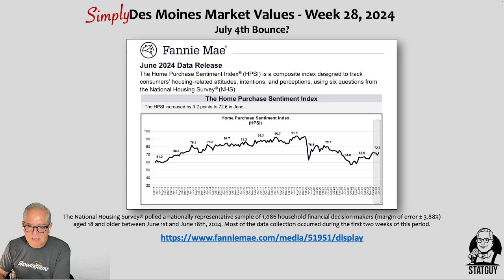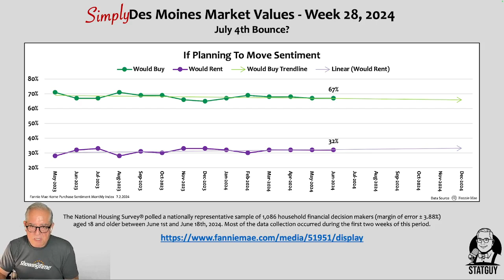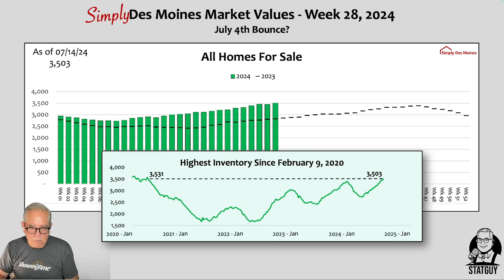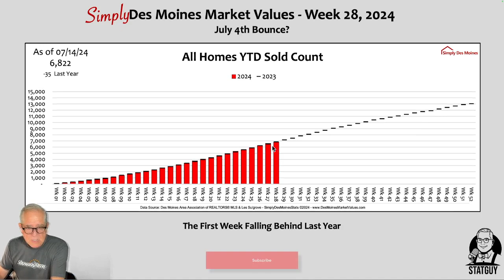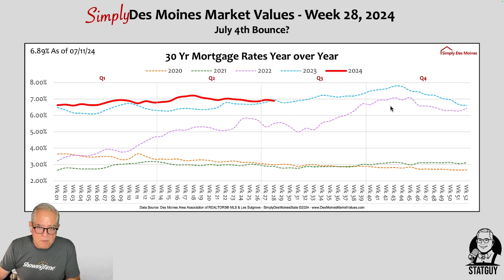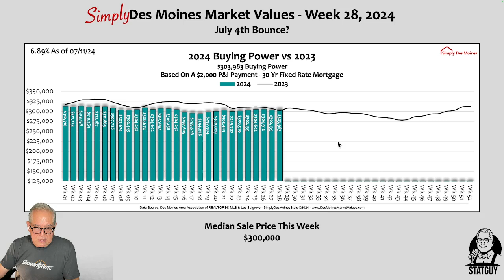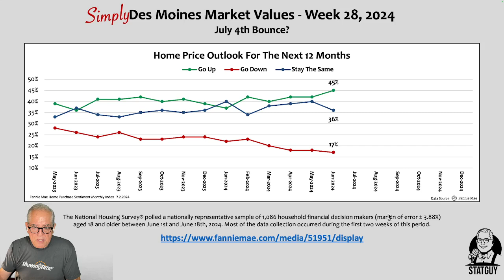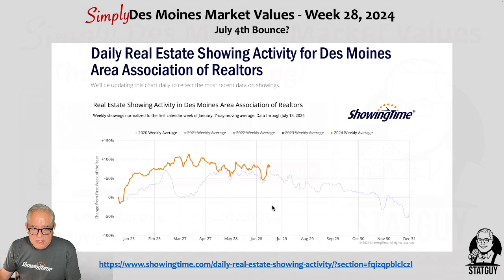Des Moines Real Estate Market: Post-July 4th Bounce Back? Insights You Can't Miss!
Curious about the latest shifts in the Des Moines real estate market? Join Les Sulgrove as he dives into post-July 4th trends, exploring if this year marks a unique bounce back. With insights from the latest Fannie Mae reports and local market data, this video is packed with valuable information on buyer sentiment, mortgage rates, and more.